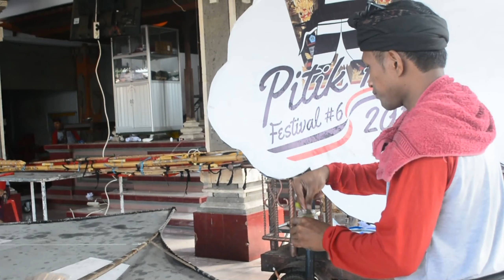Masa Melayangan Sebelum Sesudah Knock Down. Pidan Saje, Jani Uyak Corona, Covid19 corona vs